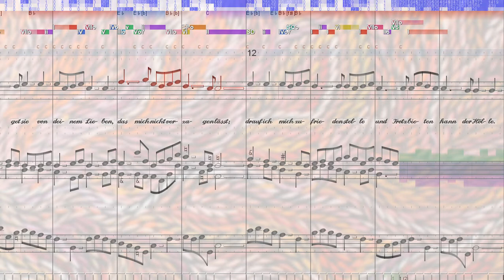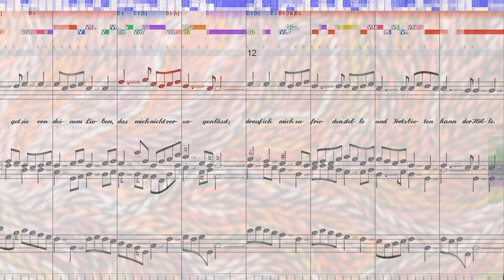BWV 462 Gott, wie gross ist deine Güte